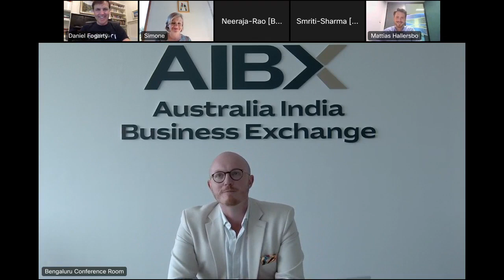The Emergence of Digital Insurance in Australia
The Australian Insurtech industry is rapidly gaining pace and positioned as a global leader in digital insurance. Australian companies have a proven track record of delivering robust and comprehensive tech solutions that offer capability to enhance the service offering to customers at each stage of the insurance value chain.

Watch this in-depth discussion about the Australian Insurtech market, and the opportunity Australia presents for you to expand businesses that are looking to expand globally.